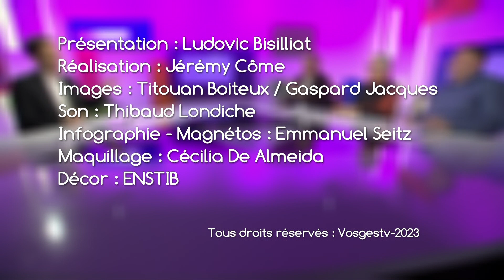Qu'on se le dise du 01 mars 2023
On prend l’air dans votre émission de rendez-vous de la semaine, puisque l’on vous parle…

- du Salon Green expo qui se tient ces vendredi, samedi et dimanche au centre des congrès d’Epinal (invité : Thierry Defaix, directeur de l'Ecole d'horticulture et de paysage de Roville-aux-Chênes).

- des rendez-vous ''Papotte au potager"... 5 lieux, 5 discussions, 5 trocs sur les territoires des communautés de communes Terre d’eau et des Vosges côté sud ouest; premier rendez-vous dimanche 12 mars à Darney (invité : Roland Motte, jardinier bio et naturel à Mandres-sur-Vair).

- du 12e Grand carnaval de Raon l'Etape ce dimanche, départ à 14h11 ! (invité : Jean Hirli, responsable communication de Raon l'Etape).